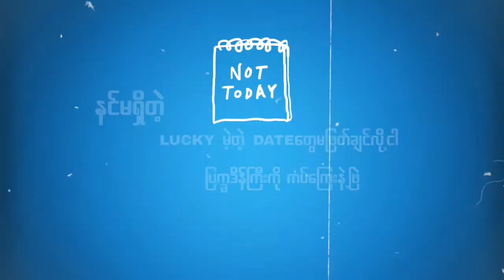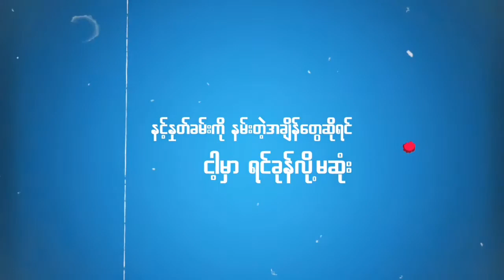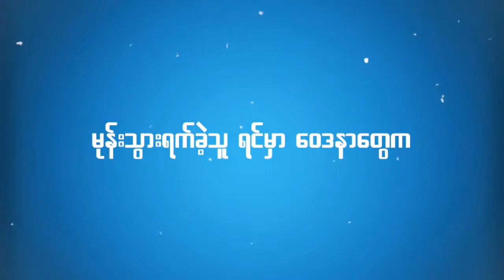လမ်းခွဲပေးလိုက်တယ် ( Shan Gyi x Tar Yar Lin Let )